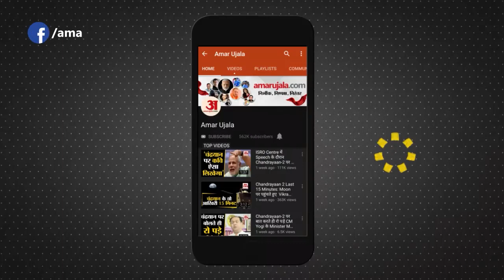Earthquake in Jammu & Kashmir | रिक्टर स्केल पर Earthquake की तीव्रता 5.1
Jammu and Kashmir में Earthquake के झटके महसूस किए गए। Jammu, Sabal के Udhampur, डोडा, किस्तवाड़, पुंछ के साथ ही Kashmir घाटी में भी लोगों ने Earthquake के झटके महसूस किए। रिक्टर पैमाने पर Earthquake की तीव्रता 5.1 मापी गई। थोड़ी देर के लिए अफरा-तफरी का माहौल हो गया। लोग घरों से बाहर निकल आए।